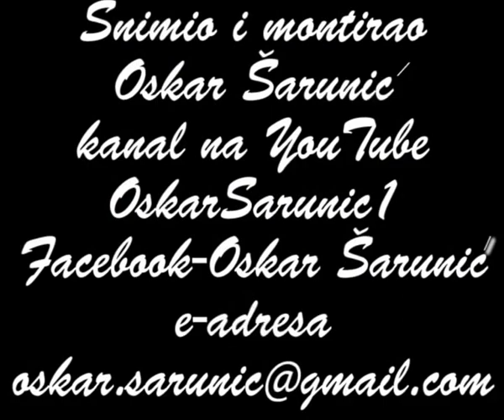akademik Josip Pečarić - Dnevnik u znaku “Za dom spremni”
Četvrtak 20. travnja 2017. godine, 17 sati  Dom branitelja HVIDRA Slovenska 21, Zagreb Predstavljanje knjige akademika Josipa Pečarića Dnevnik u znaku “Za dom spremni”.